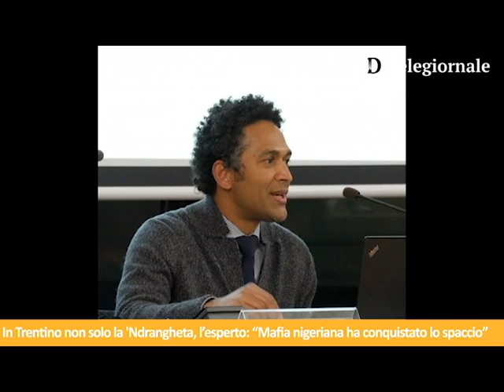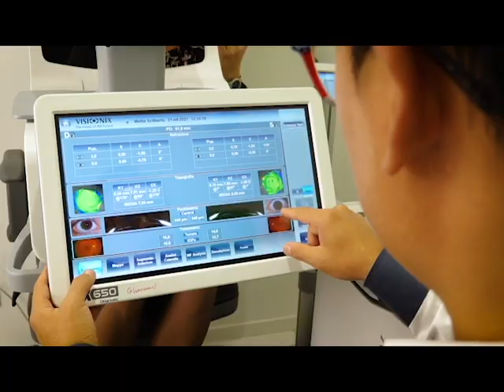Tg de Il Dolomiti | 11.06.2022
Le notizie de Il Dolomiti di sabato 11 giugno lette da Nereo Pederzolli con CAF ACLI (Trento) e GlamVision Ottica